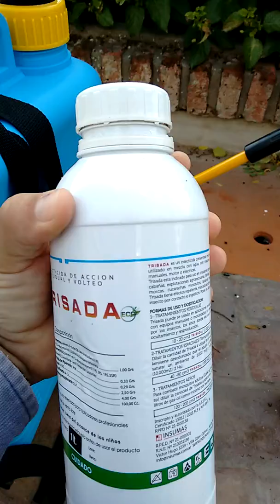Control del mosquito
Primeros pasos.